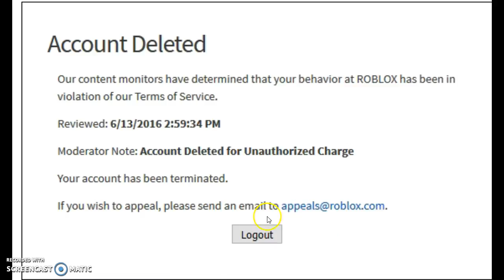Roblox Acc. DELETED?! Turn valume to 100% ( i talk softly )